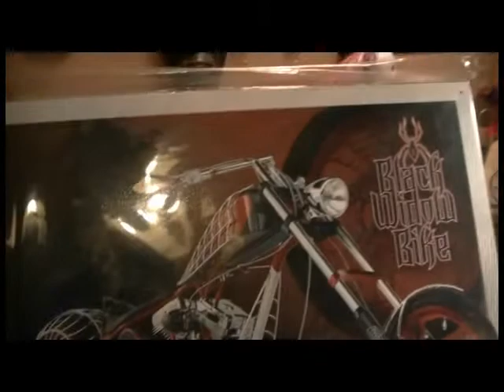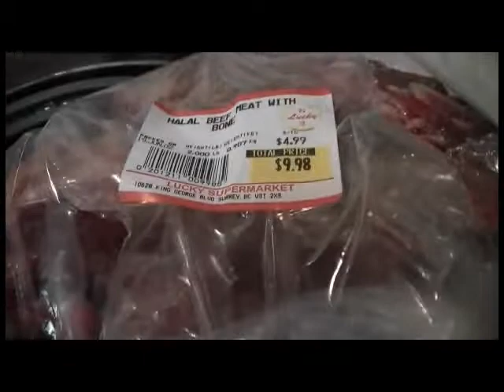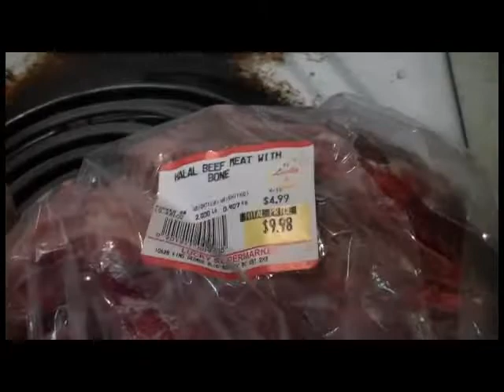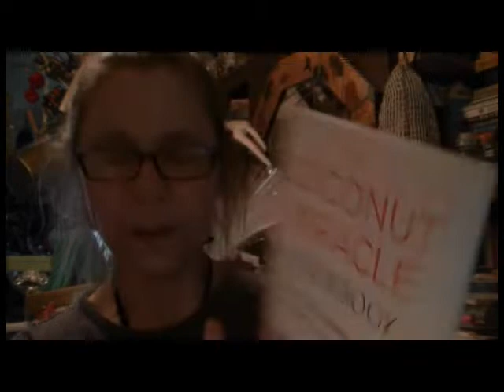Justice For ShaMay - More Beef Bones - June 3, 2019